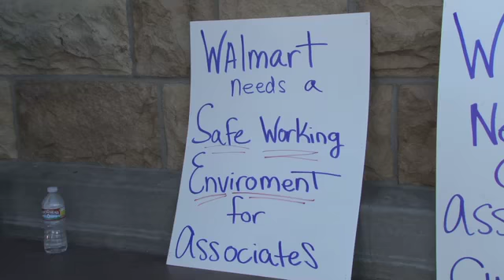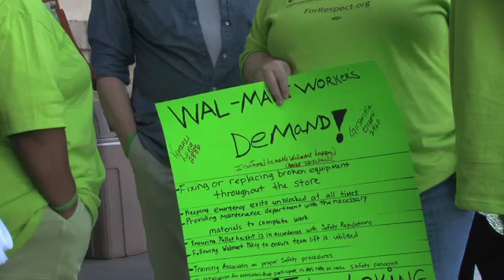OUR Walmart's demands health & safety in Lancaster, CA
A group of about 40 OUR Walmart members deliver a poster of their health and safety concerns to the Lancaster, CA store manager.